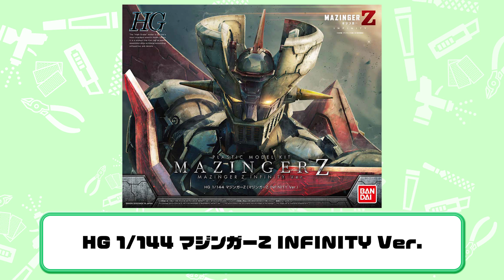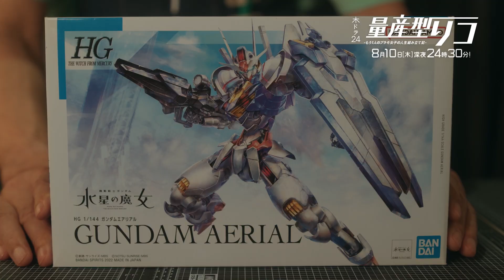【配信オリジナル】LINKL PLANETのPart to Part 第6話（公式）ドラマ『量産型リコ』の後はこちら‼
ドラマ『量産型リコ -もう1人のプラモ女子の人生組み立て記-』の後はこちら！
ドラマに関連するプラモデルをLINKL PLANETと組み立てよう！

『量産型リコ』第６話に登場した「HG 1/144 マジンガーZ（マジンガーZ INFINITY Ver.）」の組み立てにチャレンジ！👏
さらに、今回は「ベストメカコレクションNo.52 マジンガーZ」の組み立てにも挑戦します！✨

組み立てた後はリンプラオリジナルシールの貼り付け、名前を入れて簡単カスタマイズ！🙌

メンバーオリジナルの「マジンガーZ」ギブバース！

▼「HG 1/144 マジンガーZ（マジンガーZ INFINITY Ver.）」商品情報はこちら👇

0:00 OP
1:01 第6話振り返り
1:44 商品説明
2:43 ご開帳
4:09 組み立て開始
6:36 デコレーション
8:19 シールを貼る時のポイント
8:51 完成
9:18 感想/ED

☆リンクルプラネットメンバー紹介☆☆☆☆☆☆☆☆☆☆☆☆☆☆
★2期生
【天川れみ💛】

★1期生
【宮﨑 菜々🐬】